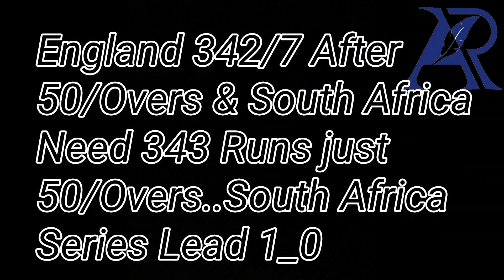South Africa vs England 2nd Odi match highlights | Temba Bavuma is on charg 109* Runs